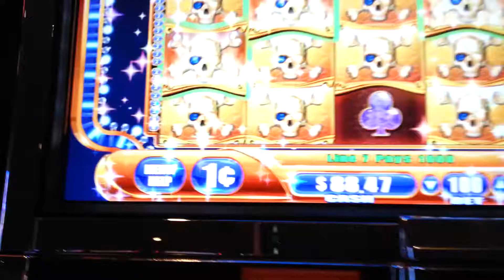Pirate Ship Mega Big Win Line Hit WMS Slot Machine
Pirate Ship - WMS G+ Deluxe 5x4
1¢ Denom - 50 Lines